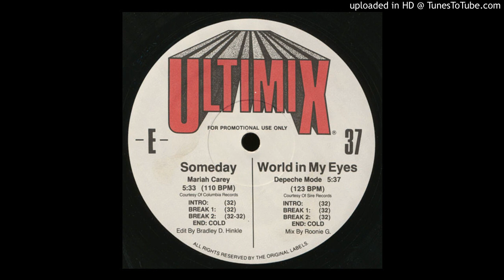Mariah Carey - Someday (Ultimix Version)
The "Ultimix" edit of this 90's club hit.
Issue #37
Edit by Bradley D. Hinkle.